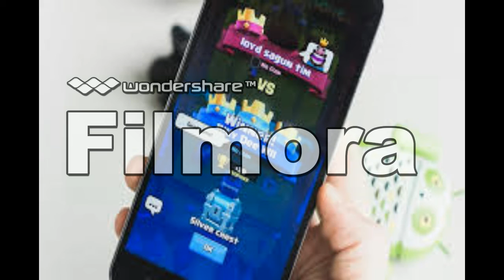top 5 morsi di scorpione più letali del mondo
ciao a tutti ragazzi questo è un altro genere di video molto famoso ditemi se può piacervi Xd Xd supportatemi con un like e iscrivetevi per non perdervi i miei prossimi video